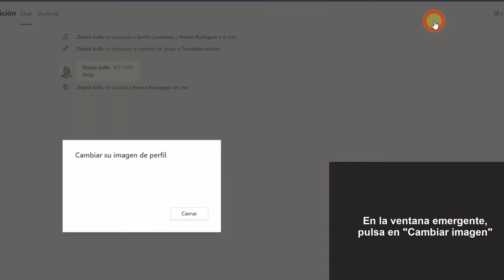❌👦 Cómo QUITAR la FOTO de PERFIL de MICROSOFT TEAMS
Videotutorial de Solvetic para saber cómo quitar la foto de perfil de Microsoft Teams paso por paso 📝 𝗠𝗔𝗦 𝗧𝗨𝗧𝗢𝗥𝗜𝗔𝗟𝗘𝗦 𝗬 𝗧𝗥𝗨𝗖𝗢𝗦 𝗪𝗜𝗡𝗗𝗢𝗪𝗦 𝟭𝟬

Gracias a este tutorial en forma de vídeo vas a conocer el proceso sobre cómo eliminar la foto de perfil de Microsoft Teams y el paso a paso para hacer esto.